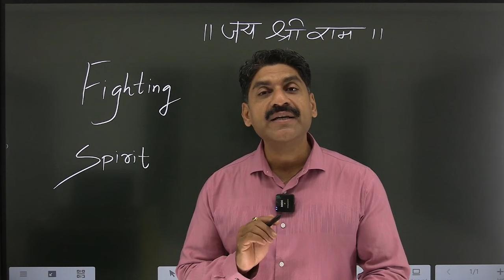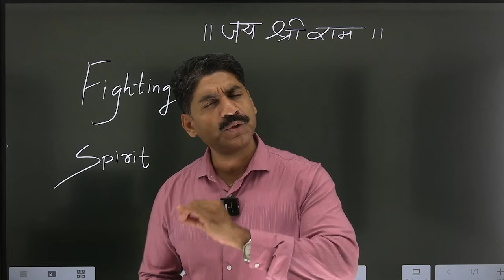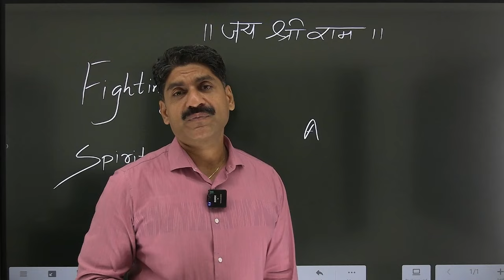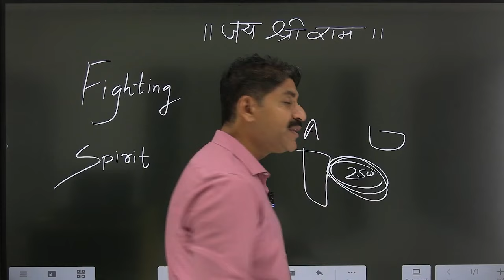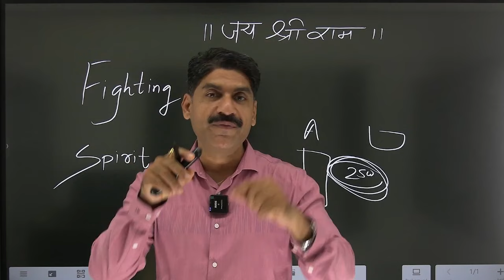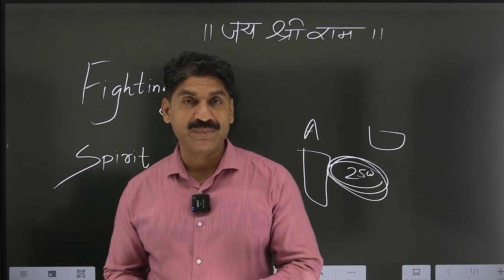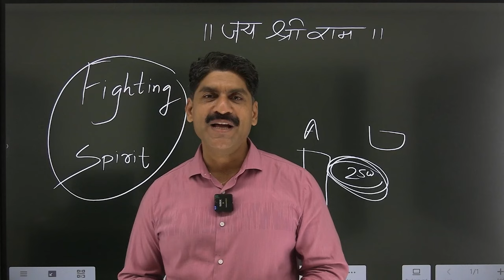Fighting Spirit | Sahyadri Tutorials